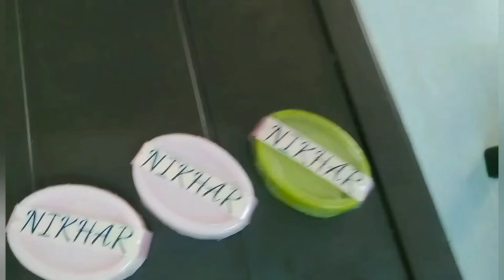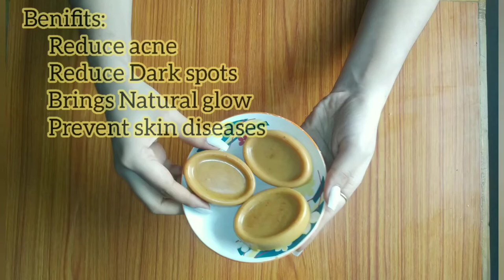How to Make Soap At Home😱/just 5minutes/DIY/Turmeric Soap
How to Make Soap At Home|| just 5minutes/Turmeric Soap

hi friends,
       this video is all about making turmeric soap at home using simple ingredents available at home .

the information provided on this
channel is for general purpose only and should
not be considered as professional advice.
we are not a medical practitioner,so always make sure to consult a professional in case of
need.